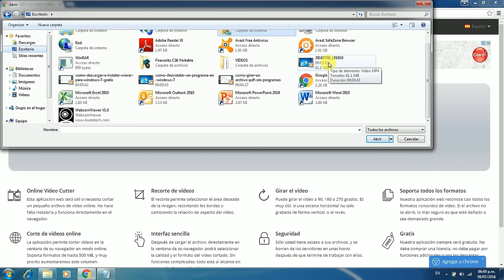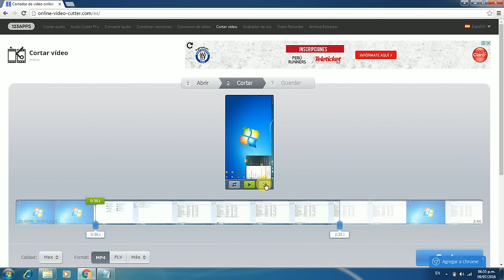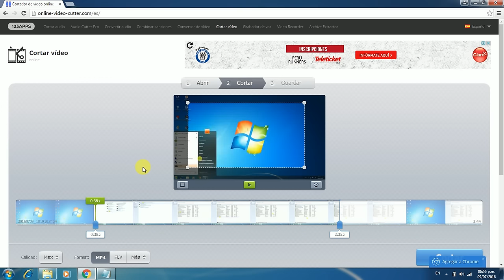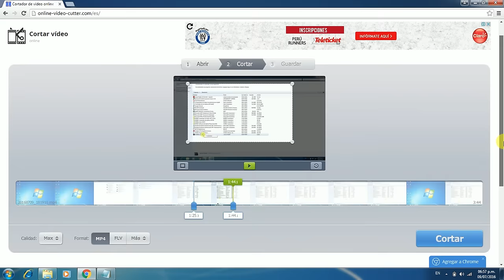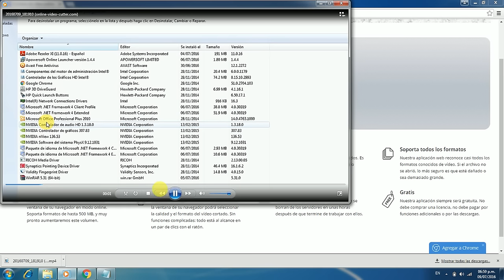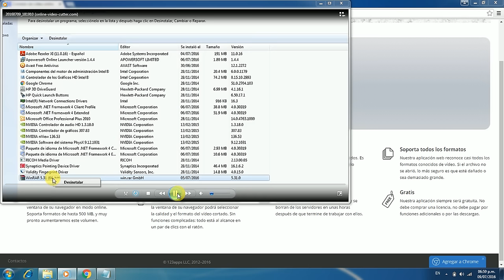Cómo Cortar Vídeos Sin Programas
Tutorial que detalla como cortar vídeos sin programas paso a paso.